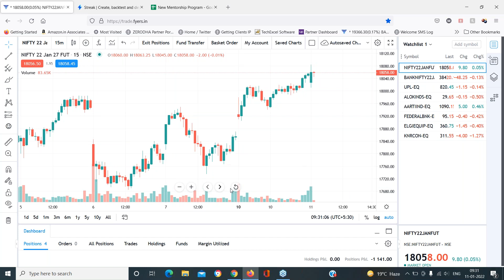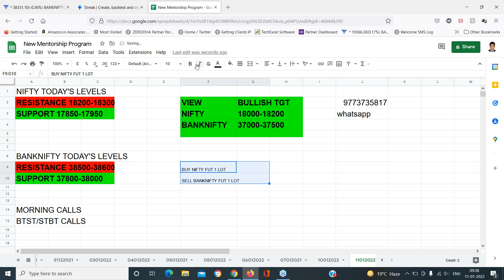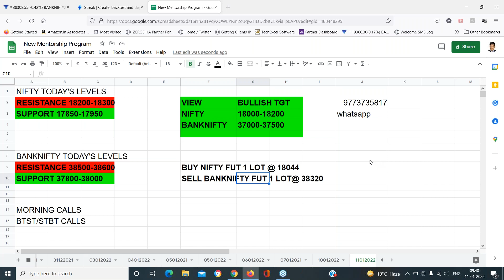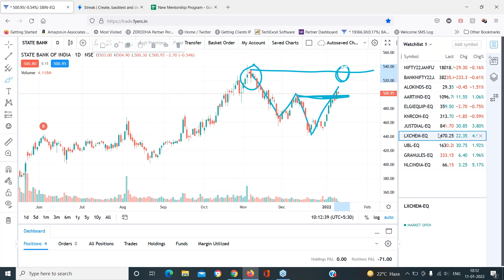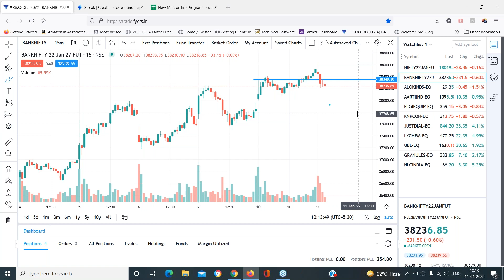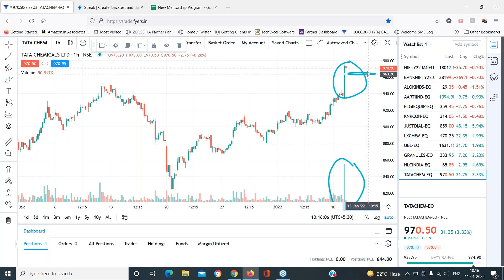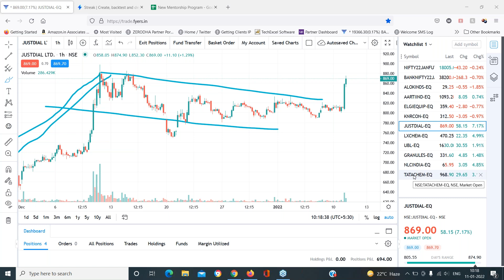Live Market Trading with Mr Manish Sharma Morning Session 11th Jan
30 Days FREE brokerage.)